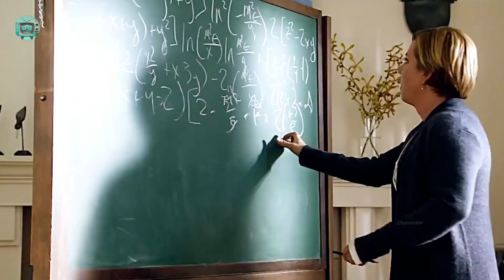Time travel hits the city! A 6-year-old girl instantly turns into a baby